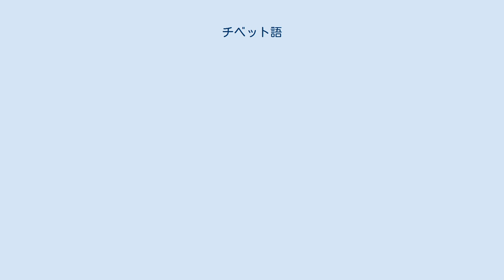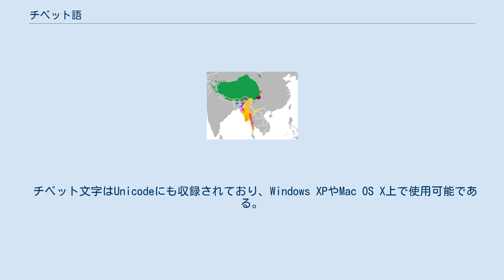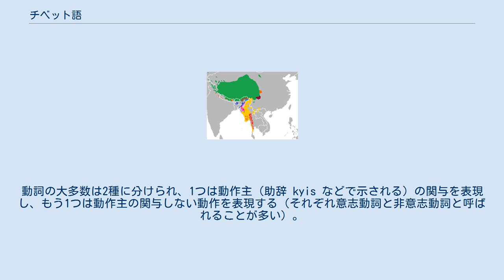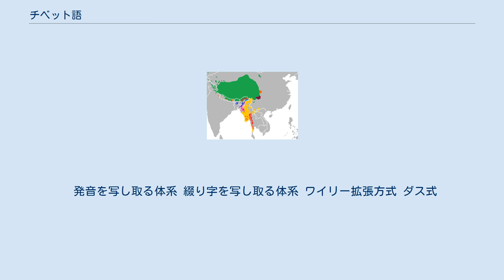チベット語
チベット・ビルマ語派
チベット語（チベットご）は、ユーラシア大陸の中央、およそ東経77-105度・北緯27-40度付近で使用されているシナ・チベット語族（漢-蔵系）のチベット・ビルマ語派チベット諸語に属する言語。
 形態論において孤立語に分類されるが膠着語的な性質ももつ。
方言による差はあるが、2種ないし4種の声調をもつが、声調が存在しない方言もある。
なお古典チベット語には声調は存在しなかったとされる。
チベット高原における約600万人、国外に移住した約15万人のチベット人が母語として使用している。
 ラサ方言を含む中央チベット方言、カム・チベット方言、アムド・チベット方言は通常は同一の言語の方言とみなされ、この3方言を総称してチベット語といわれる。
特にラサ方言は標準チベット語と呼ばれる。
本記事は標準チベット語を中心に記述するが、他方言についても言及する。
 チベット語に含まれない周辺のチベット系言語についてはチベット諸語を参照。
 チベット語に用いられるチベット文字は、表音文字であり、起源はブラーフミー文字である。
ラテン文字に転写するにはいくつかの方法があり、統一されていない。
 チベット文字はUnicodeにも収録されており、Windows XPやMac OS X上で使用可能である。
 30の基字がある。
各基字の発音として、ラサ方言の発音を併記する。
 チベット語の音節は、 の3種類のみである。
単語は、1音節または2音節以上の組み合わせで構成される。
 子音は地域差・個人差が大きいが、最高で39種に弁別される。
無気音・有気音の区別があること、そり舌音が多彩であることなどが特徴である。
音節末子音には -ʔ, -k, -p, -r, -m, -ŋ がある。
-kと-pは内破音である。
 チベット文字の後置字と実際の発音の関係は単純ではない。
-d -s は -ʔ と発音されるか、または無音になる。
-g は -ʔ と発音するもの、-k と発音するもの、無音になるものがある。
-b は -p と発音するものが多いが、一部は -ʔ になる。
-l は発音されない。
-r も大部分は発音されないが、一部の語で -r と発音する。
-n は発音されず、母音が鼻母音化する。
 ラサ口語には最低次の8種の短母音と、それぞれの長母音が存在する。
また鼻母音もある。
 チベット文字はアブギダであるため、正書法上 a に対応する母音記号はなく、記号がついていない場合に母音 a があると見なされる。
また ä, ö, üの3母音は専用の文字がなく、末子音-d, -l, -n, -sの前にa, o, uが来た場合に出現する。
長母音は歴史的に末子音の消滅と引き換えに出現したものだが、正書法上は末子音をつけた形で表記する。
 母音の数は文献によって異なる。
金鵬は上記のほかに /ə/ を認める（p と m の前にのみ出現）。
ロサン・トンデンは「ダラムサラのチベット図書館で認定されている標準的な音韻体系」として、上記8母音に ė ȯ を加えた10母音（ė は alone の a のように、ȯは object の o のように発音する）を認める。
張琨夫妻は a i ė ȯ u ü ʌ e ɛ ɔ o ö の12母音が6つずつ対をなして母音調和を起こすとする。
 ラサ口語においては高平調、高降調、低昇調（低平調）、低昇降調の4つが区別される。
これらは発音されない子音が消滅した代償に発生したため、文字から予測する事ができる。
具体的には核子音字が有声の時に低調（低昇調、低昇降調）となり、無声の時に高調（高平調、高降調）となる。
鼻音とyとlの単独時は低調で発音されるが先行子音があると高調となる。
降調となるかどうかは発音されない末子音の種類と有無によって決定される。
 多音節語になると日本語と同様の高低アクセントとなり、自立していない接尾辞としての2音節目と全ての3音節目以降は軽声となって高低が弁別に寄与しなくなる。
具体的には一音節目＋二音節目がそれぞれ高平or高降＋高平or低昇=高高、高平or高降+高降or低昇降=高低、低昇or低昇降+高平or低昇=低高、低昇or低昇降+高降or低昇降=昇降といった組み合わせのアクセントとなる。
 文語体では接辞が文法機能を担う例が多く膠着語に近いが、現代語ではこれらの多くを失い、孤立語化が進んでいる。